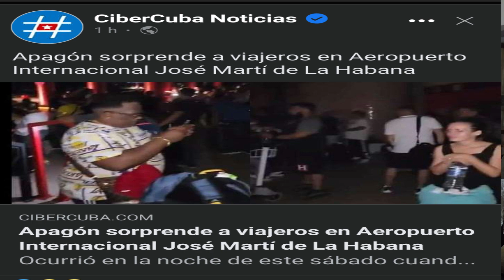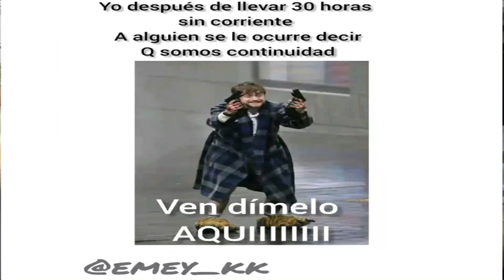Esto no hay quien la AGUANTE. 56 HORAS de APAGÓN EN CUBA 🇨🇺🤯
👉 No se sabe lo que pasó 😤. Pero hubo un apagón masivo en CUBA 🇨🇺. MI PUEBLO estuvo 56 horas sin corriente 🤯